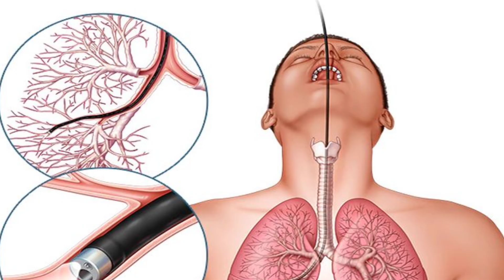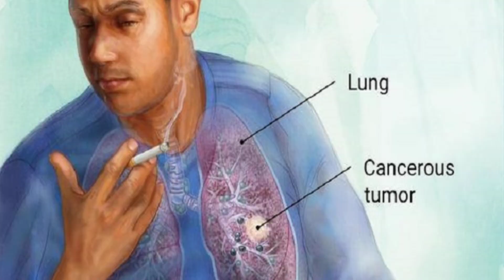फेफड़े खराब होने से पहले शरीर में दिखने लगते हैं ये 4 लक्षण| फेफड़े का इन्फेक्शन| lungs infection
फेफड़े का इन्फेक्शन क्या होता है
फेफड़े का इन्फेक्शन कैसे दूर करें
फेफड़े का इन्फेक्शन कैसे खत्म करें
फेफड़े का इन्फेक्शन कैसे होता है
फेफड़े का इन्फेक्शन कैसे खत्म होगा
फेफड़े का इन्फेक्शन
फेफड़े इन्फेक्शन
फेफड़े में इन्फेक्शन का इलाज
फेफड़े खराब होने के लक्षण
फेफड़े खराब होने के कारण
फेफड़े खराब होने के संकेत
फेफड़े खराब होने के क्या संकेत होते हैं
फेफड़े खराब होने के लक्षण क्या है
फेफड़े खराब होने के बाद क्या होता है
फेफड़े खराब होने के क्या लक्षण है
फेफडे खराब होने का क्या कारण है